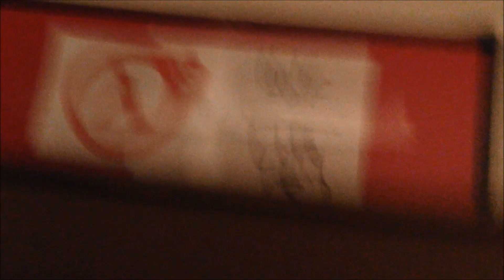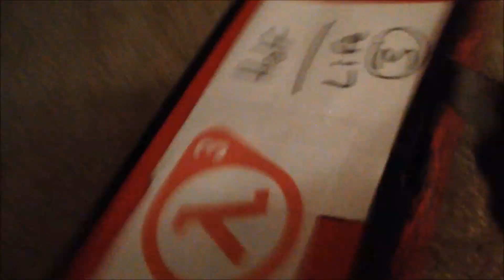Half-Life 3 Unboxing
My cousin Gabe got me Half-Life 3 for unboxing because he works at Valve. So enjoy this Half-Life 3 unboxing, the very first of its kind! (No, there's no Half-Life 2: Episode 3).

Half-Life 3 Unboxing HL3 Half Life 2: Episode 3